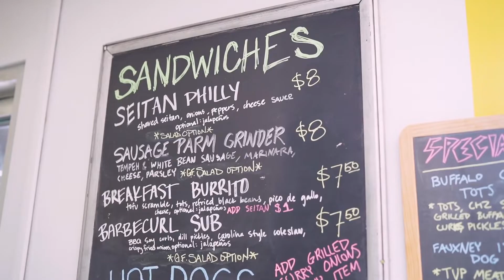Vegan Culture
For fresh vegan flavor, travel to the heart of meat country.